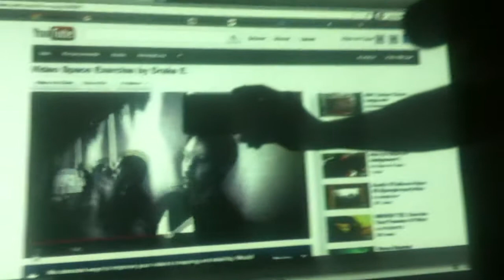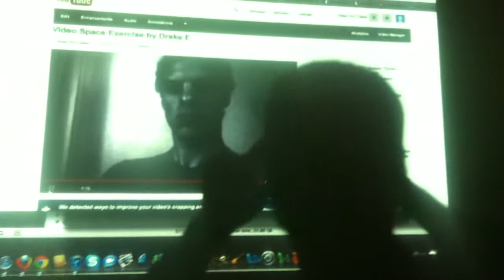Video Light Exercise by Drake E.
An experimental video for the exercise on Video light as homework for my Intro to Video course.